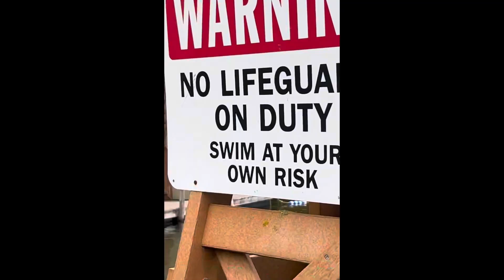Oar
Peter decides to share with the internet how he feels about his oar…